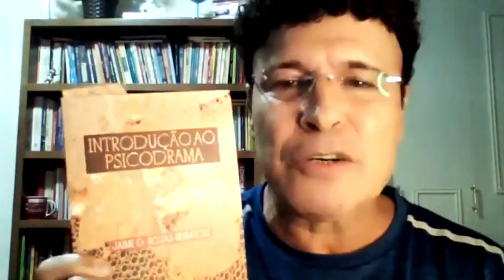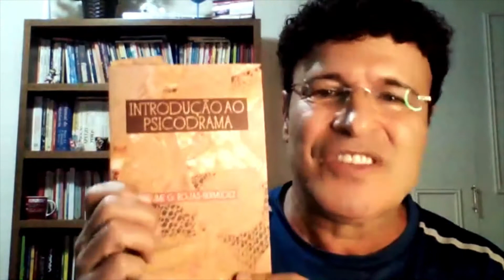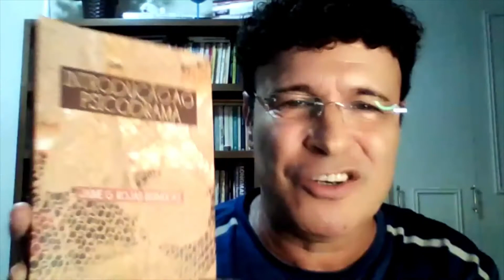Entrevista com a autora: Rosana Maria de Sousa Rebouças - Revista Viva - 18 de setembro de 2021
A Revista Brasileira de Psicodrama e a FEBRAP apresentam:
Entrevista com a autora mais acessada: Rosana Maria de Sousa Rebouças - Resenha do livro "Introdução ao Psicodrama - Rojas-Bermúdez, J. G. (2016) Ed. Ágora. Revista vol. 25, nº02 (2017)
Direção: Heloisa Fleury.